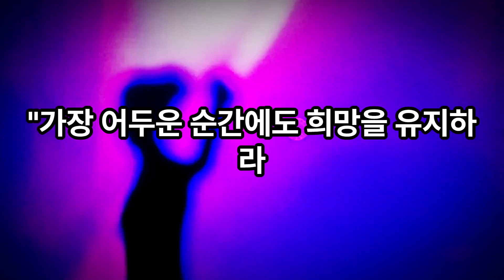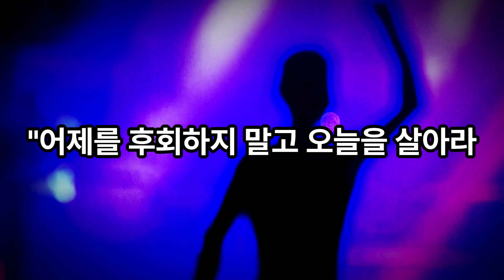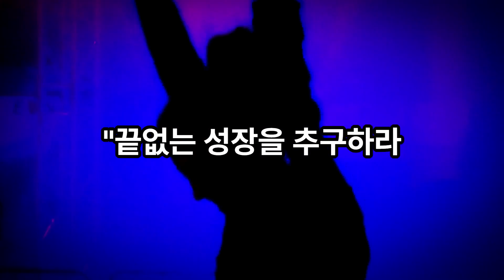"고덴의 도전: 불가능은 우리가 만든 벽이다""고덴의 이해: 자비는 용기의 열쇠이다""고덴의 희망: 어둠 속에서 빛을 찾다""고덴의 성찰: 인생은 내 안의 여행이다"